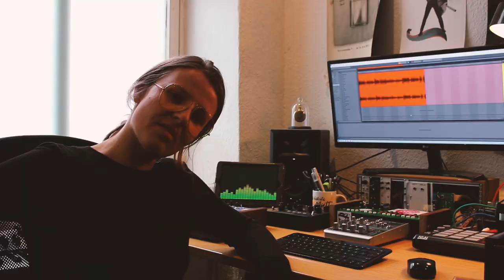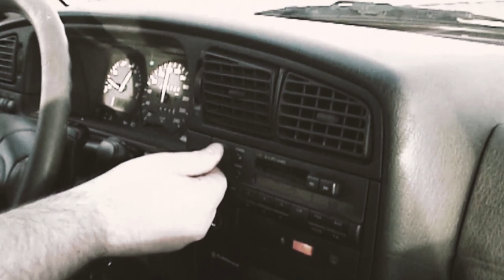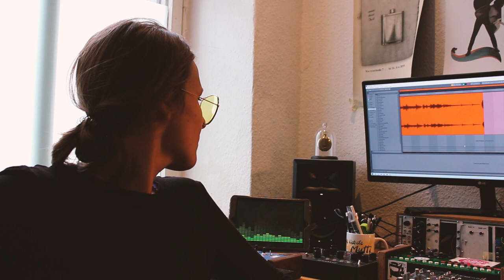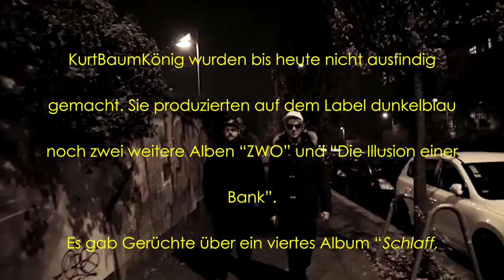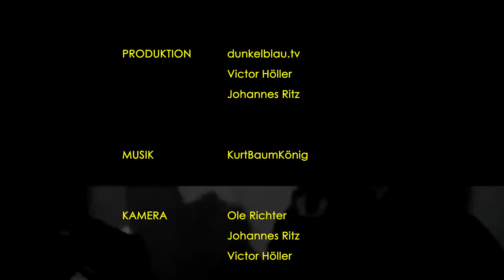KurtBaumKönig - Eine Dokumentation 2020 (official)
Legenden stehen in dieser fesselnden Dokumentation wie Baby Jesus auf und kehren zurück in den Zenit der Popwelt.
Hier exklusiv für alle endlich erhältich, die erste Kassette ganz frisch im Interweb: